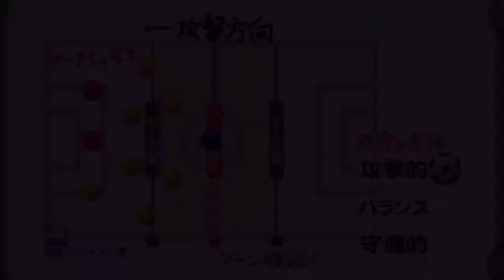【 カルチョビットA】ジャパンカップ準々決勝、函館ペンタゴン戦【サッカークラブ育成ゲーム：女子選手補強縛り #201】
ジャパンカップ初めての準々決勝。これを勝って、準決勝へ！

‹前提›
1. 補強は女子選手のみ。安い年俸の選手を優先的に獲得
2. 基本的に「攻撃」戦術。カードをいっぱいもらいやすいと聞いたので
3. 相手の力に応じて出場選手をローテーション
4. FWは今はくるみ頼りだが、複数のポイントゲッターを作る